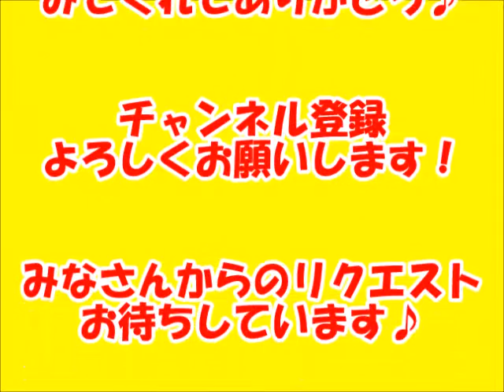★おうちdeごはん★レシピ紹介13 「簡単！切り干し大根」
今日は、あっと間に切り干し大根を作ってみましょう！
何か食卓がさみしいな～、もう一品ほしいな～というときに、ササッと作れて便利ですよ！